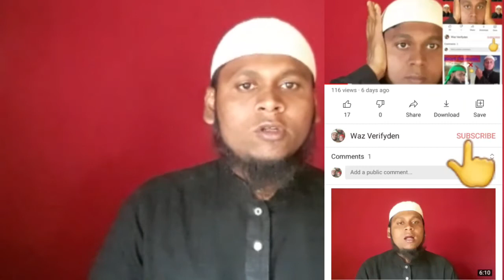Islamic Bayan Maulana Muhammad Azam about the bdath by Nurul Islam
about the islami bayan bdath